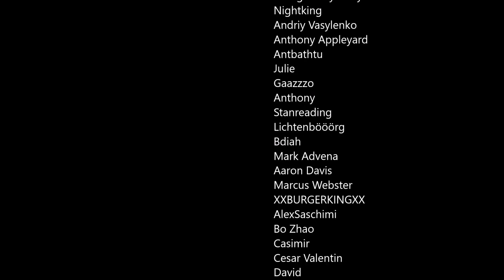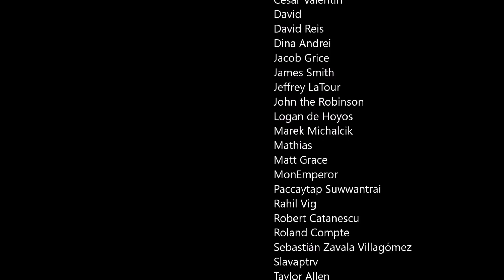Scenario 1: Ukrainian Victory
Scenario 2: Russian Victory